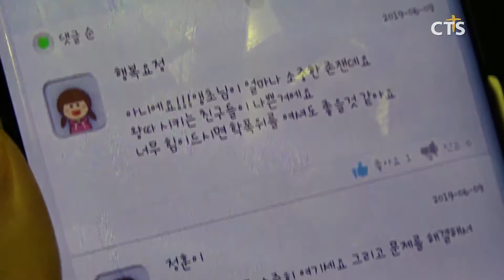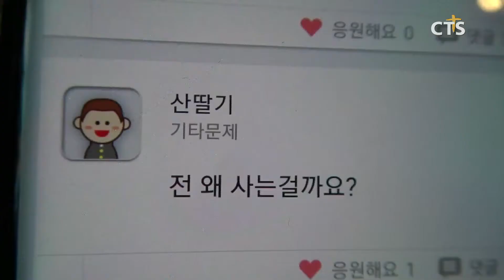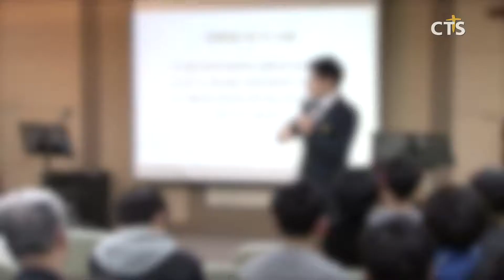[다음세대, 대한민국의 희망입니다. - 왕따의 아픔 딛고 그들 위해 뛰는 홀딩파이브 김성빈 대표(박세현) l CTS뉴스, 기독교뉴스, 교계뉴스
앵커: 학교폭력과 왕따 문제, 오랜 시간동안 사회적 문제로 대두돼 왔지만 뚜렷한 대책이나 성과는 없는 것이 현실인데요.

앵커: 오늘 CTS뉴스 다음세대 연중기획 시간에는 왕따의 아픔을 딛고 같은 문제로 고통 받는 사람들을 위해 살고 있는 한 성도를 만나봤습니다. 박세현 기자가 취재했습니다.

홀딩 파이브라는 한 어플리케이션. 익명으로 된 아이디를 사용해 사람들의 글이 올라와 있습니다.

‘다시는 이 세상에서 태어나지 말기를’ 이라고 쓴 한 유저의 글. 그 밑으로 위로의 댓글이 이어집니다.
홀딩 파이브는 학교 폭력이나 왕따 등으로 어려움에 처한 학생들의 소통 공간으로 마련됐습니다.

고1때 왕따를 경험했던 김성빈씨. 3년여 간 극심한 외로움과 좌절로 자살까지 생각했던 아픈 경험이 있습니다. 이후 하나님의 사랑으로 회복해 아픔을 가진 이들을 위한 사역자로 새 삶을 살게 된 성빈씨는 자신과 같은 피해자를 위해 홀딩파이브를 만들게 됐습니다.

INT 김성빈 대표 / ‘앱’ 홀딩파이브 운영자

‘극단적인 선택까지 고려하는 위기의 골든타임 5분을 어머니의 마음으로 안아주자’는 의미의 홀딩파이브. 그 안에서 비밀은 없습니다. 삶의 의미에 대한 고민들. 학교에서 괴롭힘 당한 이야기들과 그들을 향한 분노. 누구에게도 말하지 못했던 이야기들은 이 공간 안에서 공유됩니다.

개발된 지 5년여. 피해자뿐만 아니라 이제는 피해자의 학부모까지 자식의 사연을 나누고 상담을 받을 만큼 사용자의 범위가 늘어났습니다.

성빈 씨는 학교가 학교폭력이나 왕따 문제와 관련해 시스템은 갖춰져 있으나 근본적인 해결까지 감당하기는 무리가 있다고 말합니다. 가해자들은 학교의 시스템을 피해 집요하게 피해자들을 괴롭히고 제도는 이러한 부분까지 따라가지 못한다는 겁니다.

김 씨는 교회가 아이들의 어려움을 알고 다가가야 할 필요성을 절감합니다. 사랑과 관심이 누구보다 절실히 필요한 이들에게 다가가 하나님의 사랑을 알려 줘야 한다는 겁니다.

어려웠던 시간을 통해 지금의 사역을 감당할 수 있었다고 고백하는 김 대표. 지금도 힘들어하고 있을 학생들에게 진심 어린 마음을 건내봅니다.

CTS뉴스 박세현입니다.